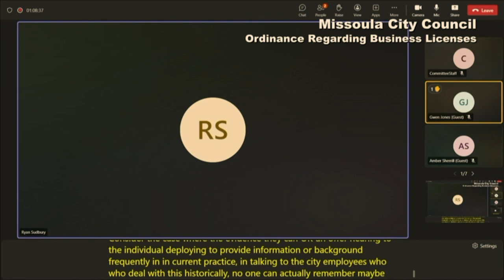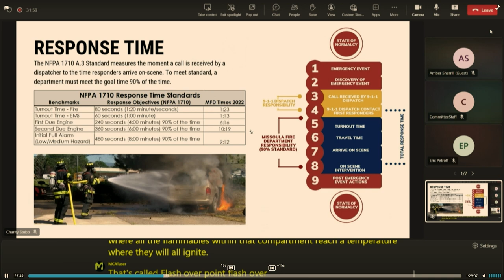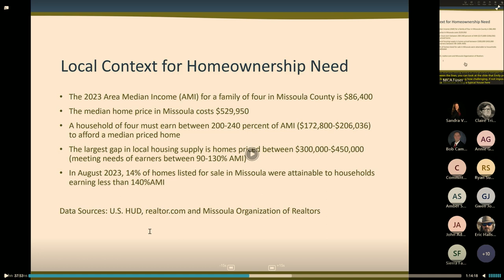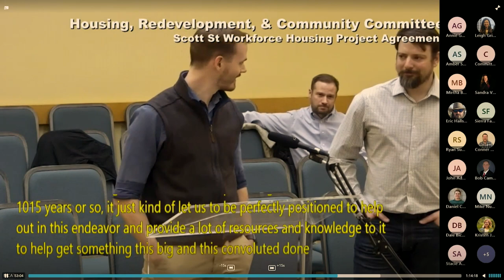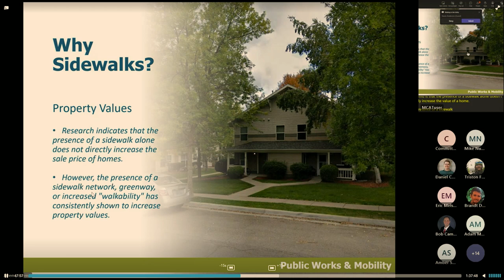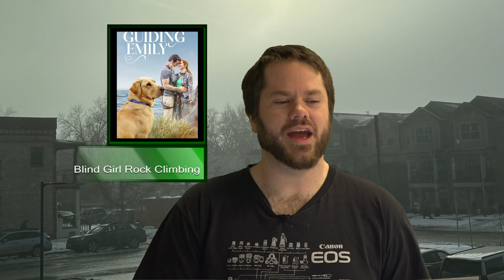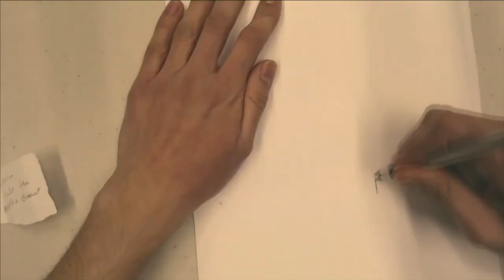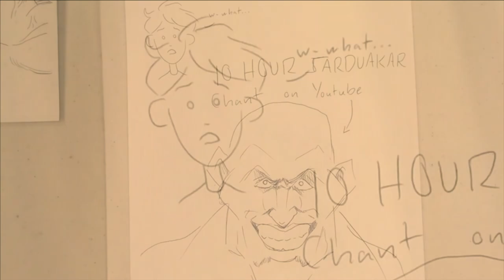Wake Up Missoula 03-01-2024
it's by far the most First Friday in a while as it is the first of the month we also have some heavy topics kicking off with cutting old programs while prmoting new ones tends to be a theme with administrations these days and the Schools and City governments in town are looking to grants to, "If you build it, Staff will be stretched thin to work more." This and plenty of laughs from pre-critic and dubbin stuff with your art guide for Art in Missoula's First Friday Events.